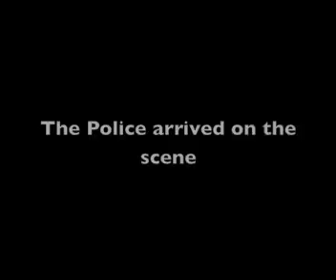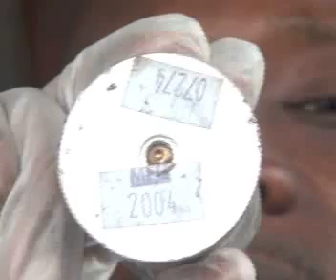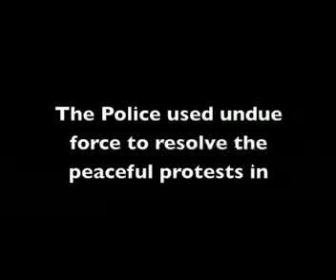Salisbury Protest: Government responds with excessive force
Over the past ten years, communities as far and wide as Stock Farm, Anse De Mai, Calibishie, and Kalinago Territory have blocked roads to demand government attention to dilapidated roads. Yet, for the first time in Dominica’s history, the government responded to a road-block protest for improved farm and village roads with unprecedented force. This video shows how the 2015 Salisbury protest  turned violent; how government – for the first time – refused to meet with protesters; and how tear gas, live bullets, and indiscriminate arrests have raised tensions in the nature isle and called in to question the future of Dominican’s right to assembly.Wearedominica.com